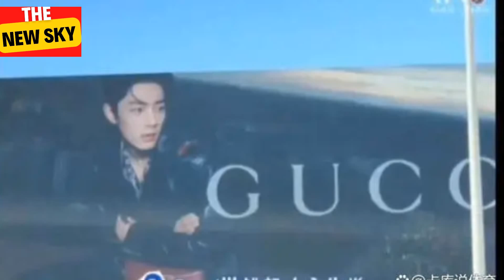Xiao Zhan shocked the world with his promotional video to Las Vegas, and a Thai actress made a high-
Xiao Zhan shocked the world with his promotional video to Las Vegas, and a Thai actress made a high-profile visit to Xiao Zhan’s promotional video
Xiao Zhan shocked the world and spread all the way to Las Vegas, and Thai actresses high-profilely checked in Xiao Zhan. Xiao Zhan has become an international superstar with his talent and hard work. His endorsement advertisements are all over the world, and international luxury brands are vying to cooperate with him to show his global influence. In the face of controversy and doubt, he moved forward firmly, constantly breaking through himself, and became a Chinese artist who connects different cultures. In the vast sea of ​​stars in the entertainment industry
肖战震撼大地广铺到拉斯维加斯，泰国女星高调打卡肖战地广